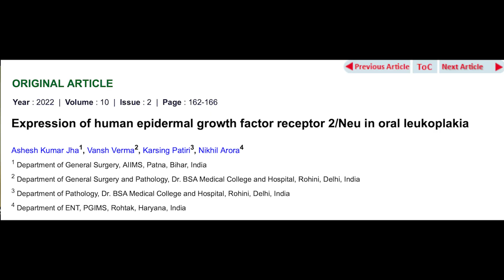All you need to know before your first Medical Research Paper !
Hey guys, welcome back to another video. This time I'm with Dr Vansh Verma who is a batchmate and a very good friend.
Dr Vansh has read a lot about medical research which he shares with us in the video.

Timestamps:
Announcement 00:00
Intro 00:37
Best time to start ? 01:38
Why should you get into research ? 04:34
How to get started ? 09:08
Best Subjects for research? 10:30
Common Obstacles 12:30
Extra efforts needed? 14:47
Where does the Indian Medical System Stand ? 17:39
How to do an ICMR project ? 22:27
Final Advice by Dr Vansh 24:08